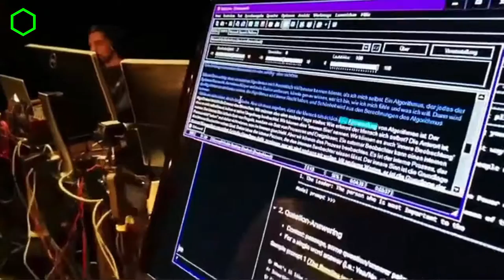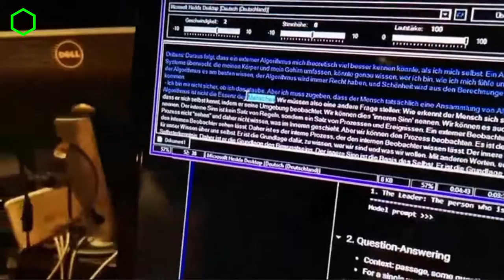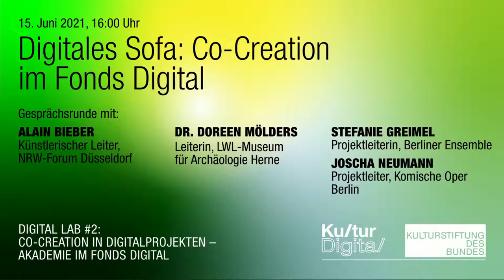Digital Lab #2 - Digitales Sofa: Künstlerische Co-Creation mit Künstlicher Intelligenz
Digitales Sofa: Künstlerische Co-Creation mit Künstlicher Intelligenz
Gesprächsrunde mit:

- Tina Sauerländer & Peggy Schoenegge (peer to space)

- Björn Lengers & Marcel Karnapke (CyberRäuber)

Digital Lab #2: Co-Creation in Digitalprojekten
– Akademie im Fonds Digital
Eine Veranstaltung im Programm Kultur Digital der Kulturstiftung des Bundes